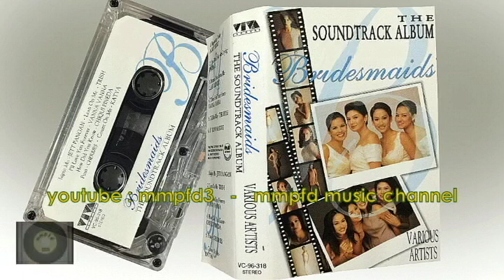Jet Pangan | Isipin Mo | Bridesmaids OST 1997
Isipin Mo
Jet Pangan
Bridesmaids OST 1997